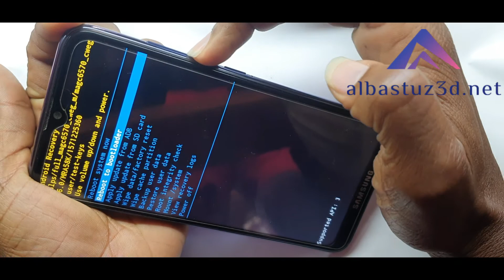Forgot Password How To Unlock Samsung M30S Or Any Samsung Smartphone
How do I unlock my Samsung phone if I forgot the pin?

How do you unlock a Samsung phone without the PIN?

How do I reset my password on my Samsung Galaxy m30s?